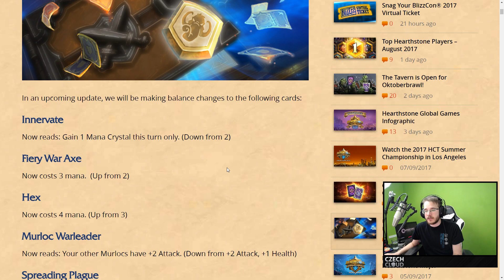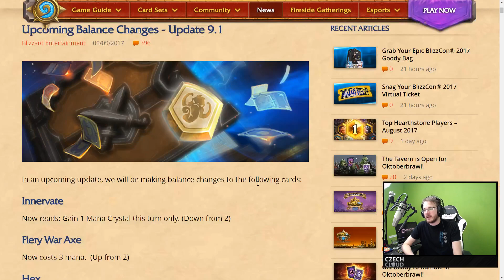Jak se připravit na nerfy Fiery War Axe, Innervate a dalších karet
Jak se připravit na pondělní nerf karet?